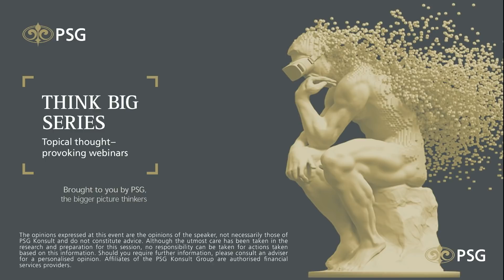The PSG Think Big Series: Future of governance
The series is a collection of dialogues with high-value speakers hosted by award-winning financial journalist Bruce Whitfield and top PSG executives.

In this episode Thuli Madonsela, Professor at Stellenbosch University and former Public Protector of South Africa, delivers her insights ranging from corruption to the rule of law, the state of the National Prosecuting Authority to arrests and prosecutions, gender-based violence to social justice.